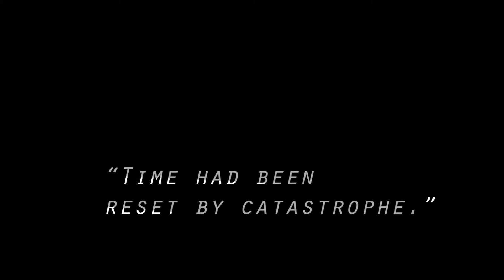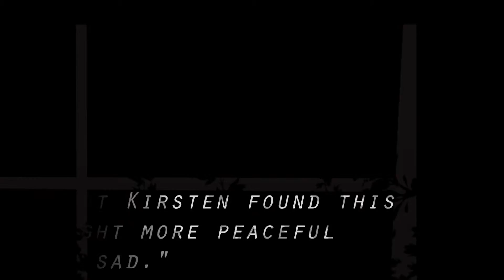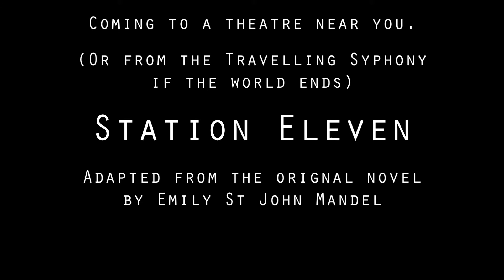Station Eleven Book Trailer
A fan made trailer of the novel Station Eleven, by Emily St. John Mandel.
ENG 4U ISU Presentation